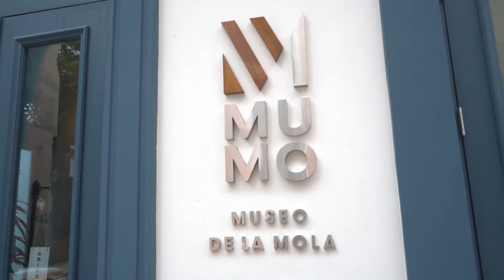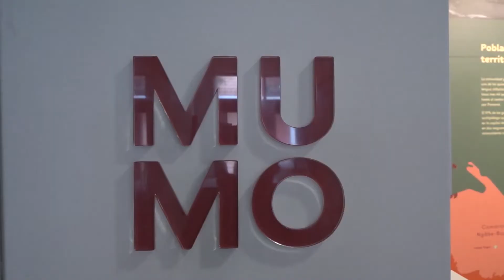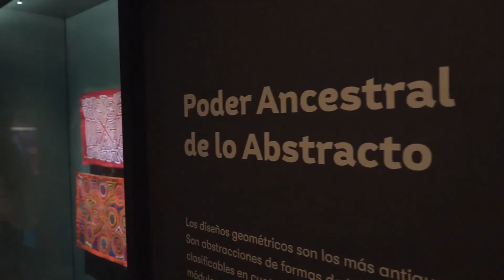Co­noz­ca las mo­las; un ícono ar­tís­ti­co de las in­dí­ge­nas de Pa­na­má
En la co­mar­ca Guna yala con­ver­gen 365 is­las, las cua­les es­tán ubi­ca­das en Mar Ca­ri­be don­de ha­bi­ta la et­nia Guna de Pa­na­má. Las mu­je­res de esta co­mar­ca con­fec­cio­nan la mola, una for­ma de arte tex­til tra­di­cio­nal, co­si­dos en pa­ne­les con di­se­ños com­ple­jos y múl­ti­ples ca­pas. Mola sig­ni­fi­ca ropa o blu­sa.